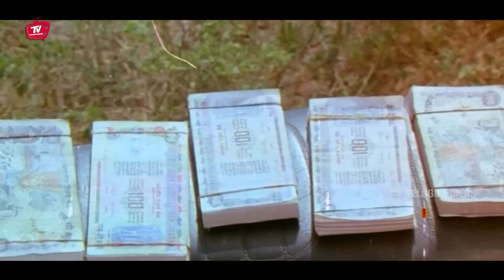Balakrishna And Gollapudi Maruti Rao Telugu Movie Scene | Telugu Videos